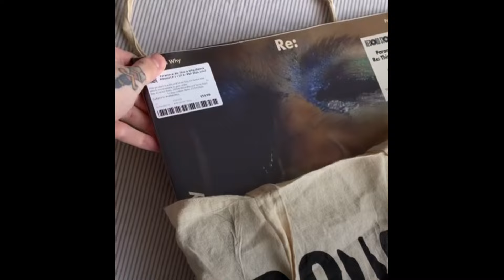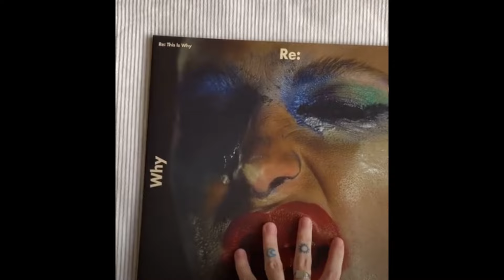Paramore at Record Store Day 2024